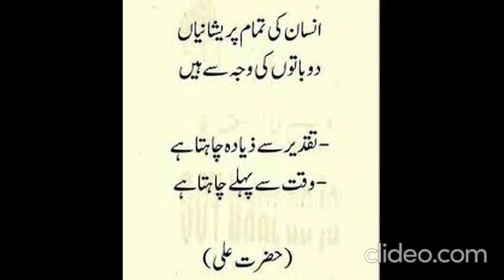Aqwal E Zareen Hazrat Ali (R.A)